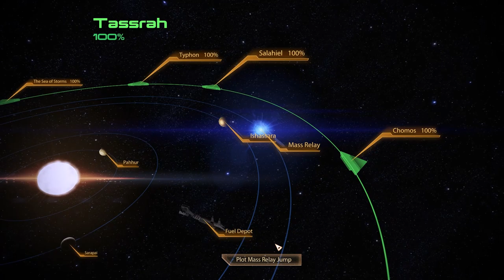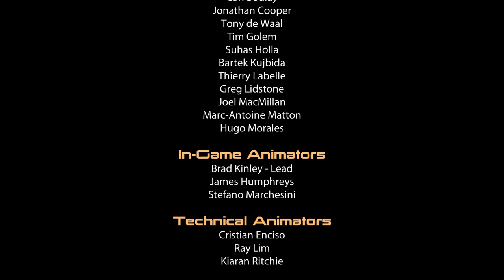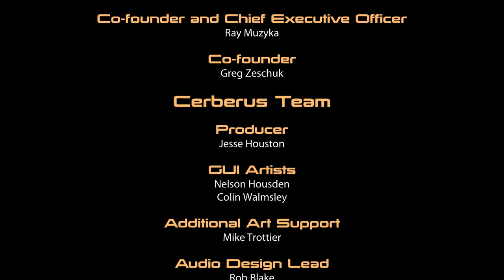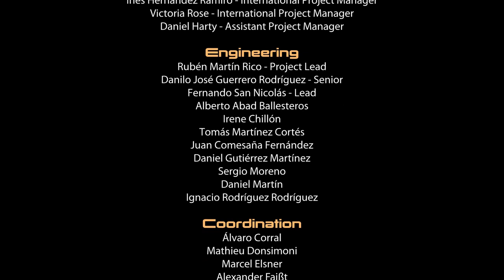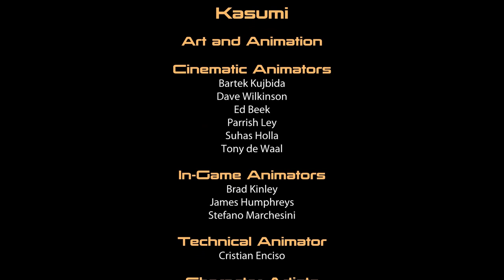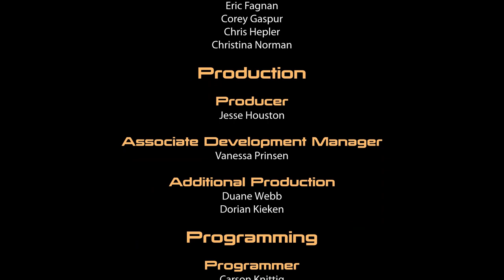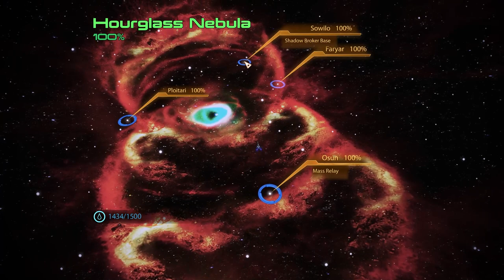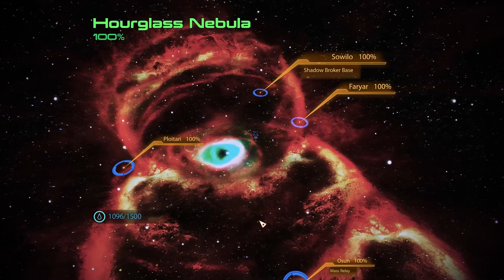Mass Effect 2 Legendary Edition Part 22: Stop the Collectors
Chapters:
00:00 Ship's all yours, Joker.
06:34 We're ready!
08:06 Jacob
09:03 Mordin
09:53 Private terminal
10:26 Joker
12:12 EDI
20:40 Zaeed
21:40 Samara
23:32 Kasumi
25:00 Legion
32:20 Omega 4 Relay
33:24 Garrus
35:07 Illusive Man
36:11 Let's go!
39:02 Oculus
42:28 The Collector Cruiser
45:11 Collector Base: Infiltration
55:18 No one gets left behind.
1:00:30 Collector Base: The Long Walk
1:08:15 The biotic field
1:10:00 Hold the door...
1:15:00 Collector Base: Final Battle
1:19:21 Decision time!
1:25:05 The escape
1:28:47 Illusive Man
1:30:27 Reapers are coming!
1:31:35 Credits
1:41:05 Opinions of the crew
1:55:09 Shadow Broker Base - Investment Opportunities
1:57:00 Codex